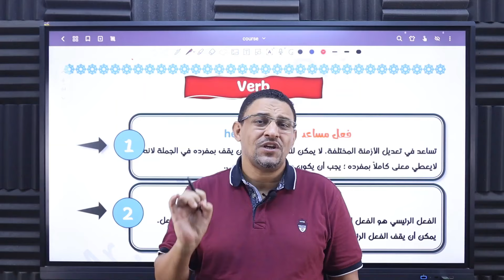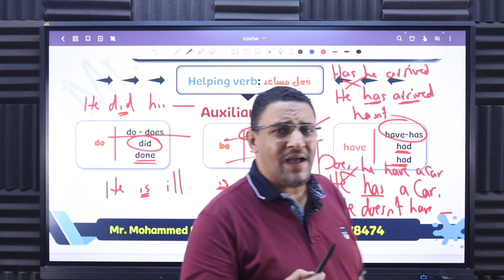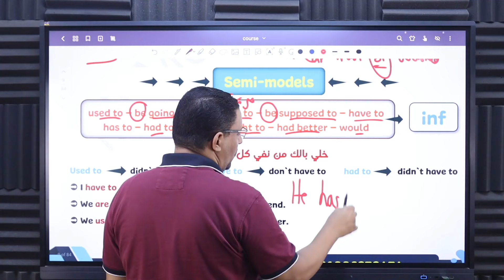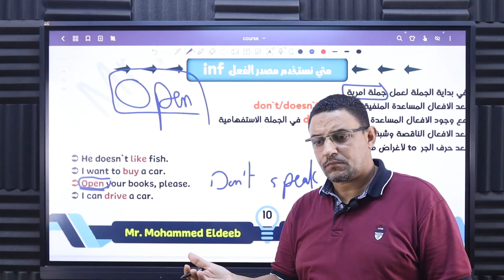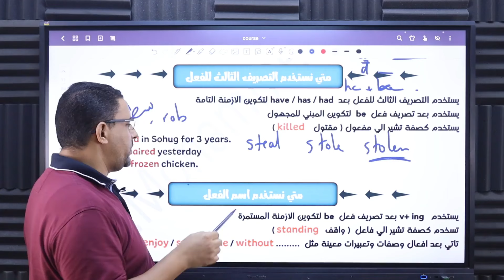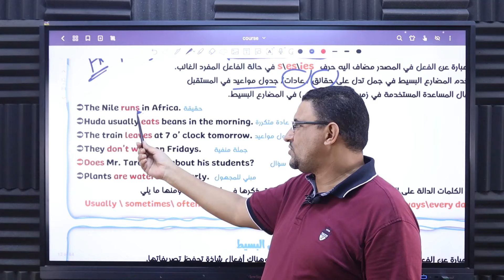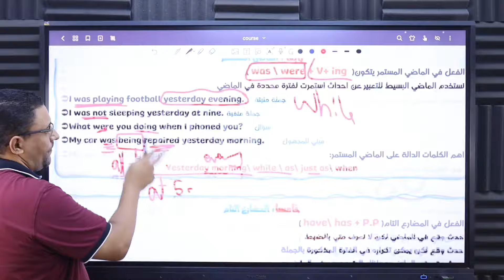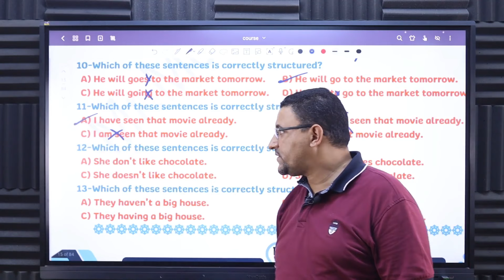الكورس التأسيسي في اللغة الإنجليزية للثانوية العامة دفعة 2025.المحاضرة الثالثة.